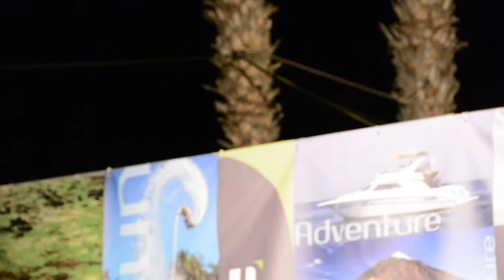LAUREN 4126 orquesta arguayoband en playa de san juan le 19/03/2016